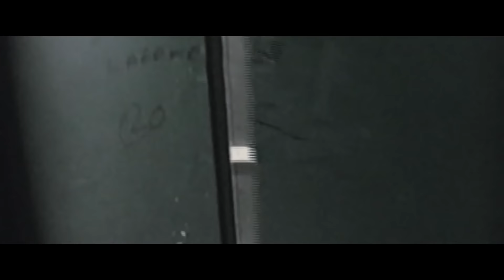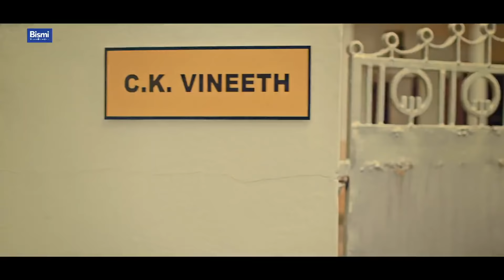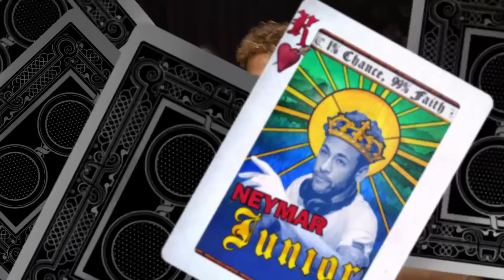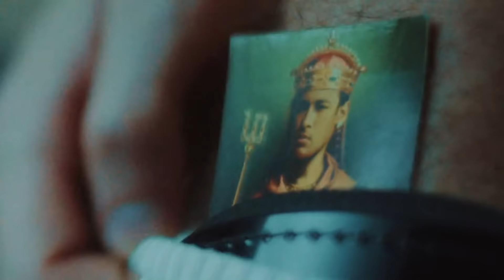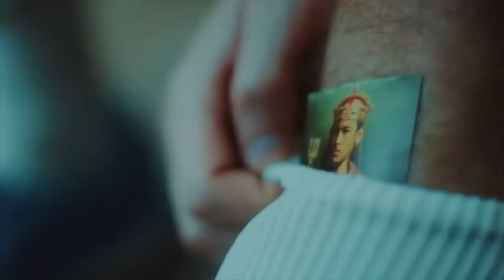Best Football Commercial 2018 ● Cristiano Ronaldo, Lionel Messi, Paul Pogba and etc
Best Football Vines, Awesome and Funniest Moments, Amazing and Legendary Football Player, Crazy Skills, Tricks, Fails, Best Football Tops, Fantastic FreeStyle, Goals and more videos in my channel:)

► Support me!